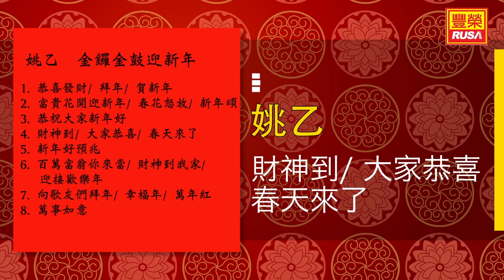姚乙 - 財神到/ 大家恭喜/ 春天來了 - [Original Music Audio]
今天豐榮推出《姚乙 金鑼金鼓迎新年》裡的好歌。